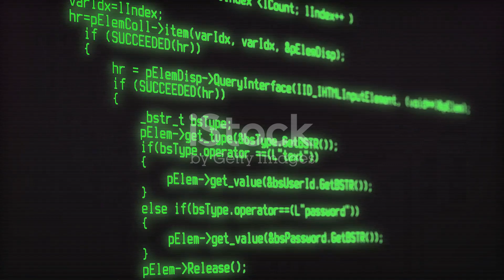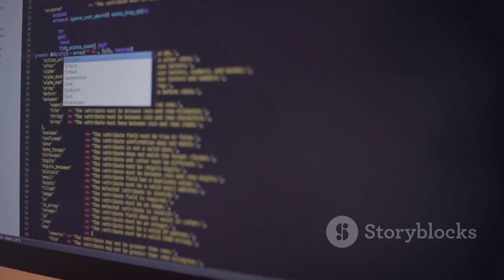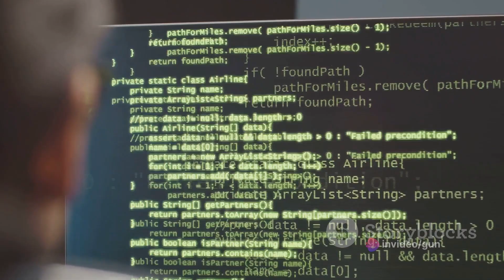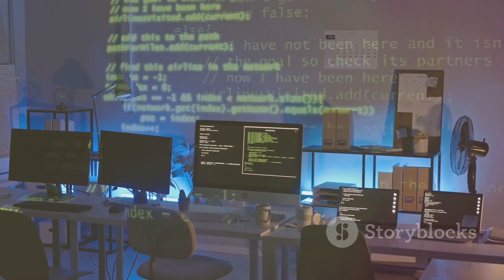代理者之域-AI Agent（第六部代码之谜19[English]）